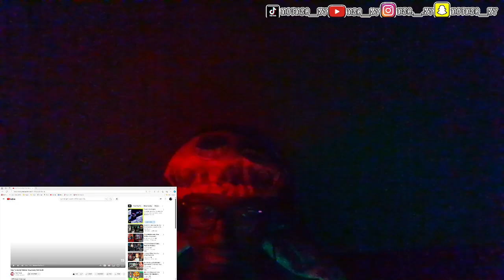I WASNT THAT SCARY😕Top 15 Scary Videos Too Scary to Finish!